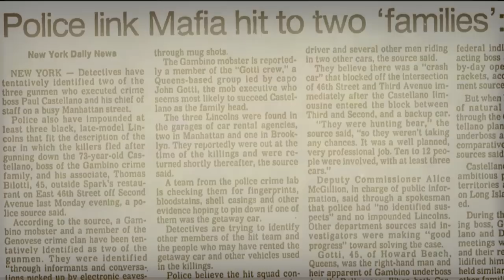MAFIA WALKING TOUR of NYC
This popular and exciting walking tour through the East Village and Little Italy explores the former social clubs, homes and haunts of some of the most influential 20th century mobsters, while uncovering the truth behind many Mafia legends.

We also discuss the Italian immigrant experience and the social, political and economical conditions which allowed organized gangsterism to thrive in the slums of New York City by the turn of the century.